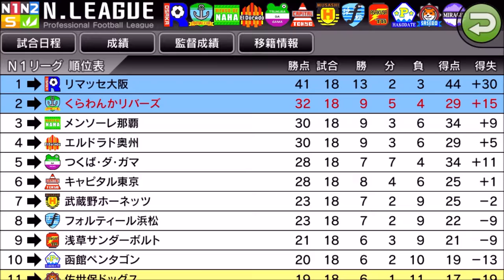【カルチョビットA 】苦しみの中の先制点 フォルティール浜松との公式戦【322】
‹前提›
1. 補強は女子選手のみ。安い年俸の選手を優先的に獲得
2. 基本的に「攻撃」戦術。カードをいっぱいもらいやすいと聞いたので
3. 相手の力に応じて出場選手をローテーション
4. FWは今はくるみ頼りだが、複数のポイントゲッターを作る